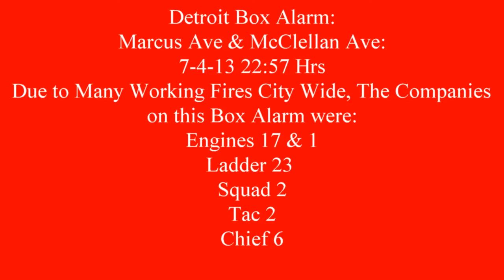Detroit Box Alarm: Marcus Ave & McClellan Ave